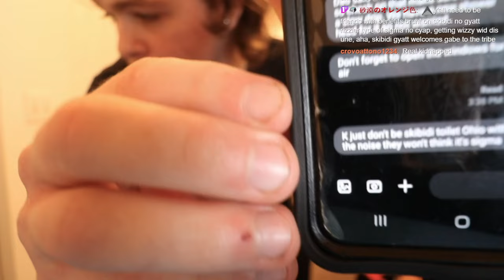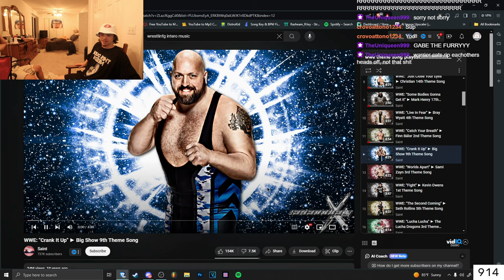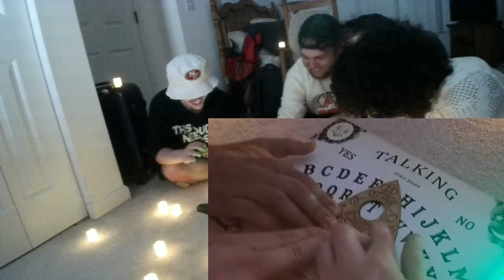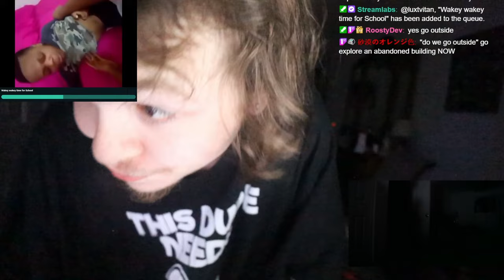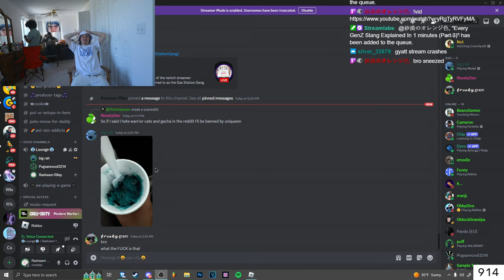24 HOUR STREAM BEST MOMENTS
BEST MOMENTS FROM THE 24 HOUR STREAM